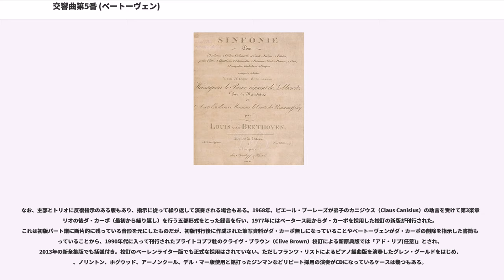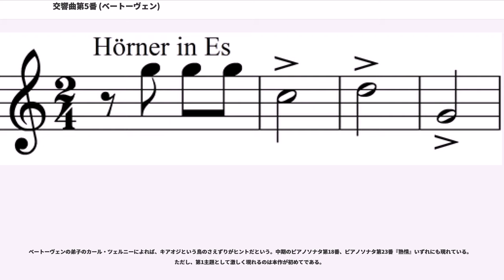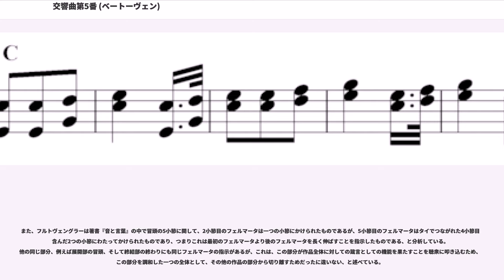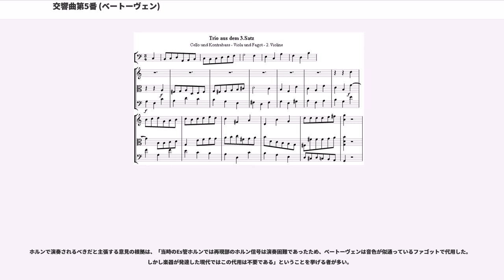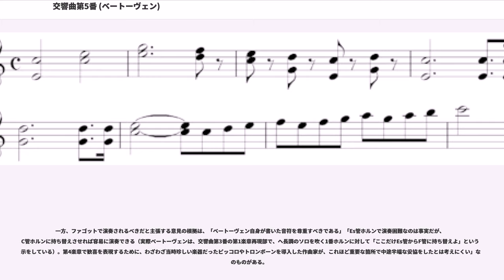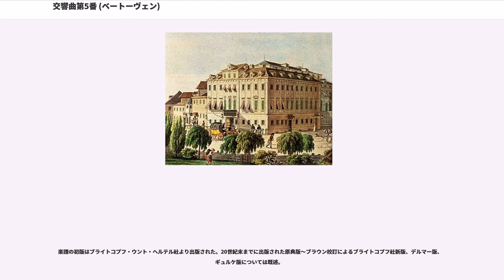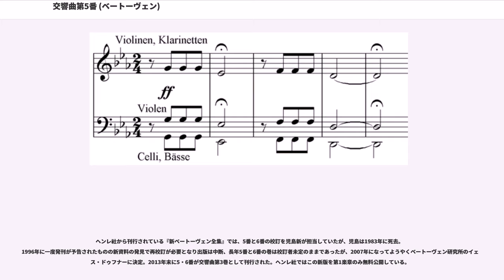交響曲第5番 (ベートーヴェン)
交響曲第5番 ハ短調 作品67（こうきょうきょくだい5ばん ハたんちょう さくひん67）はベートーヴェンの作曲した5番目の交響曲である。日本では一般に「運命」と呼ばれ、クラシック音楽の中でも最も有名な曲の1つである。

ロマン・ロランの評するいわゆる「傑作の森」の一角をなす作品である。この作曲家の作品中でも形式美・構成力において非常に高い評価を得ており、ベートーヴェンの創作活動の頂点のひとつと考えられている。

ベートーヴェンの交響曲の中でも最も緻密に設計された作品であり、その主題展開の技法や「暗から明へ」というドラマティックな楽曲構成は後世の作曲家に模範とされた。

なおピアノソナタ第23番『熱情』などが、主題や構成の面から関連作品と考えられている。

本交響曲は、日本では『運命』または『運命交響曲』という名称で知られているが、これは通称であってベートーヴェン自身による正式な命名ではない。

この通称は、ベートーヴェンの弟子アントン・シントラーの「冒頭の4つの音は何を示すのか」という質問に対し「このように運命は扉をたたく」とベートーヴェンが答えた（後述）ことに由来するとされる。しかし、このシントラーの発言は、必ずしもこの作品の本質を表してはおらず、現在では『運命』という名称で呼ぶことは適当でないと考えられている。

学術的な妥当性は欠くものの、日本では現在でも『運命』と呼ばれることが多い。海外においても同様の通称が用いられることがある。こうした事例は本作に限ったものではなく、他の作品にもある。詳細は「交響曲#交響曲の番号」、「交響曲の副題」を参照のこと。

交響曲第3番『英雄』完成直後の1804年頃にスケッチが開始されたが、まず先に交響曲第4番の完成が優先され、第5番はより念入りにあたためられることになった。そのほか、オペラ『フィデリオ』、ピアノソナタ第23番『熱情』、ラズモフスキー弦楽四重奏曲、ヴァイオリン協奏曲、ピアノ協奏曲第4番などを作曲した後、1807年から1808年にかけて、交響曲第6番『田園』と並行して作曲された。

ロマン派的な標題音楽の先駆けとも言われる第6番とは対照的に、交響曲第5番では極限まで絶対音楽の可能性が追求された。この2つの交響曲はロプコヴィッツ侯爵とラズモフスキー伯爵に併せて献呈された。

楽譜の初版は1809年4月にブライトコプフ・ウント・ヘルテル社より出版された。同年中の増刷においても若干の修正が加えられた。
1808年12月22日、オーストリア・ウィーンのアン・デア・ウィーン劇場にて「交響曲第6番」として初演。現在の第6番『田園』は、同じ演奏会で第5番として初演された。

初演時のプログラムは以下の通りであった。

この演奏会の記録によると、当日は「暖房もない劇場で、少数の観客が寒さに耐えながら演奏を聴いていた」とされている。

コンサートのプログラムは交響曲を2曲、ピアノ協奏曲、合唱幻想曲、全体で4時間を越えるという非常に長いものであって、聴衆や演奏家の体力も大きく消耗したこともあり成功しなかった。さらに、第1部で演奏されるはずであったアリアは、出演予定歌手が演奏会当日に急遽出演できなくなり、代わりの歌手が緊張のあまり歌えなくなって割愛された。また第2部のフィナーレを飾る合唱幻想曲も演奏途中で混乱して演奏を始めからやり直すという不手際もありコンサートは完全な失敗に終わっている。

交響曲第5番は初演こそ失敗に終わったが、評価はすぐに高まり多くのオーケストラのレパートリーとして確立されていった。また、後の作曲家にも大きな影響を与え、ヨハネス・ブラームス（交響曲第1番で顕著）やピョートル・チャイコフスキー（交響曲第4番、第5番で顕著）といった形式美を重んじる古典主義的な作曲家ばかりでなく、エクトル・ベルリオーズやアントン・ブルックナー、グスタフ・マーラーのような作曲家も多大な影響を受けている。

ベートーヴェン以降は「第5」という数字は作曲家にとって非常に重要な意味を持つ番号となり、後世の交響曲作曲家はこぞって第5交響曲に傑作を残している。とりわけブルックナー、チャイコフスキー、マーラー、シベリウス、ショスタコーヴィチ、プロコフィエフ、ヴォーン・ウィリアムズのものは特に有名であり名作として知られている。

ベートーヴェンは交響曲第5番で、史上初めて交響曲にピッコロ、コントラファゴット、トロンボーンを導入した。当...